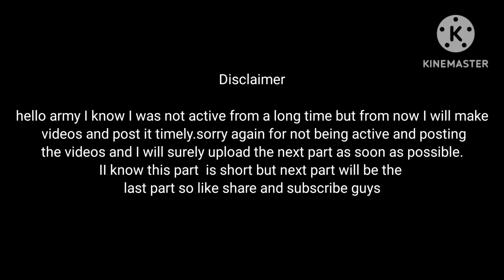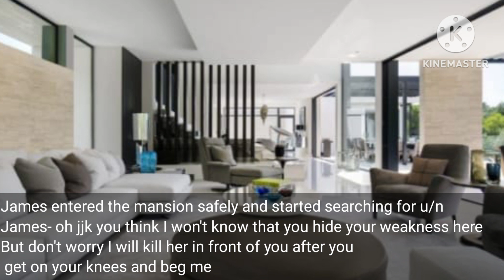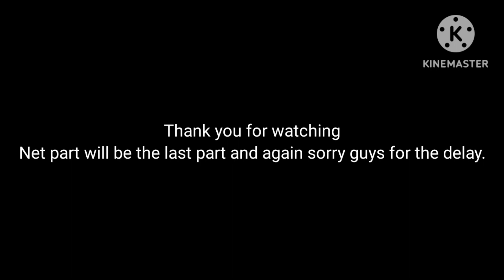Mafia Obsession| #4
This fanfiction was written by me Army hub. Do not copy or repost it.

Other parts